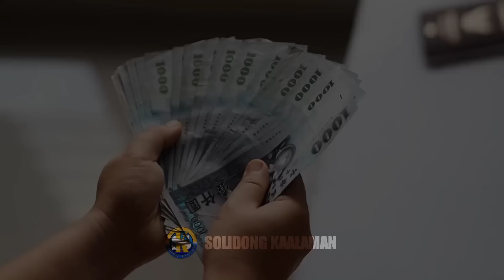Ano ang Kayang Gawin ng CHINA sa Pilipinas | BANTA NG CHINA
CHINA MAY BABALA SA PILIPINAS DAHIL SA PAGPAYAG NITO SA AMERIKA NA MAGDAGDAG NG MGA MILITARY FACILITIES SA PILIPINAS.